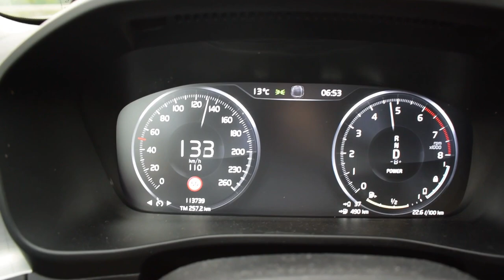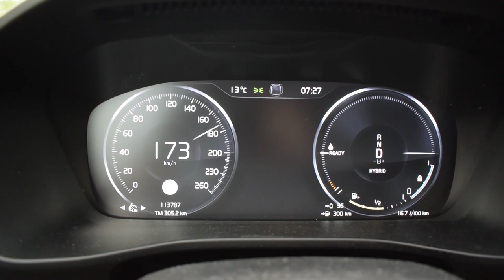Volvo XC40 T5 Recharge Acceleration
Acceleration run from 0 to 184km/h (135mp/h) in a Volvo XC40 T5 Recharge (MY2020). The car has an 180hp petrol engine (3-cylinder / 1,5 liter) combined with at 82hp electrical engine (combined output of 262hp), and a 7G Dual Clutch automatic transmission and front wheel drive.

Received or paid services / products:
This video does not contain any paid services and products.